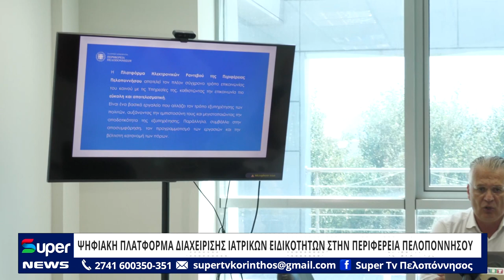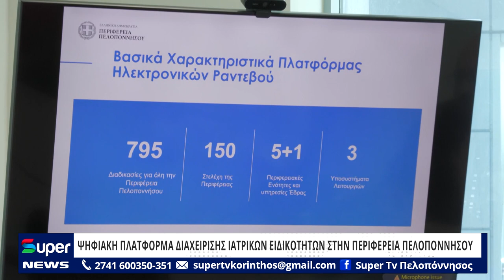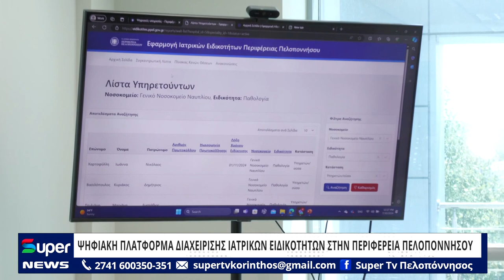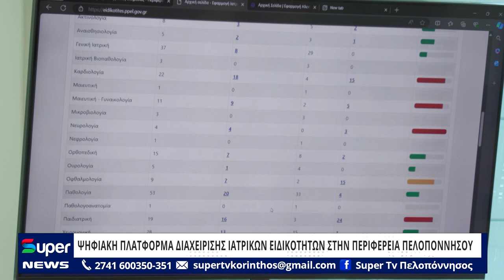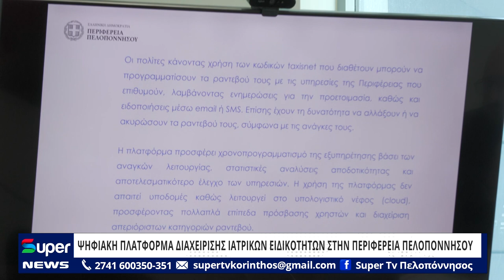ΨΗΦΙΑΚΗ ΠΛΑΤΦΟΡΜΑ ΔΙΑΧΕΙΡΙΣΗΣ ΙΑΤΡΙΚΩΝ ΕΙΔΙΚΟΤΗΤΩΝ ΣΤΗΝ ΠΕΡΙΦΕΡΕΙΑ ΠΕΛΟΠΟΝΝΗΣΟΥ